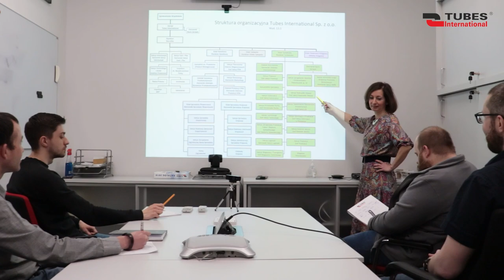Tubes International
Tubes International to firma o stabilnej pozycji na rynku i jednocześnie przyjazne miejsce pracy, które stwarza zatrudnionym możliwość rozwoju w wielu różnych działach: handlowym, technicznym, produkcyjnym, magazynowym, zakupach, finansowo-księgowym, administracji czy marketingu. Jesteśmy profesjonalnym partnerem w biznesie w zakresie dostarczania węży i złączy przemysłowych oraz elementów hydrauliki siłowej dla wszystkich gałęzi przemysłu. Działamy na rynku od 1993r, od początku współpracując z cenionymi międzynarodowymi producentami i zapewniając produkty najwyższej jakości. Długoletnie doświadczenie pozwoliło nam na zbudowanie szerokiej sieci sprzedaży i stworzenie nowoczesnego zaplecza technicznego. Rozwijamy się na rynku krajowym i zagranicznym stale poszerzając działalność poprzez swoje oddziały stacjonarne oraz działania online. W pracy stawiamy przede wszystkim na dobrą atmosferę, stałą współpracę oraz rozwój zawodowy pracowników poprzez szkolenia i kursy.